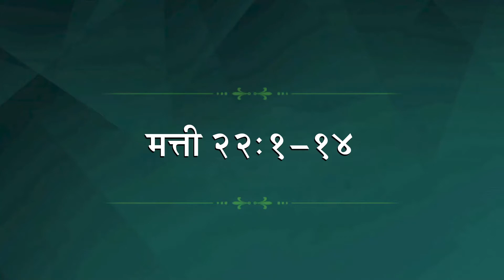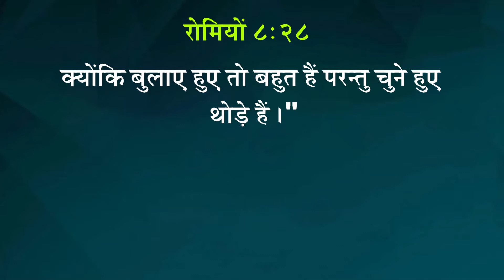[HINDI] Christian Youth Association, Central Eastern Region 16-20 JULY #8